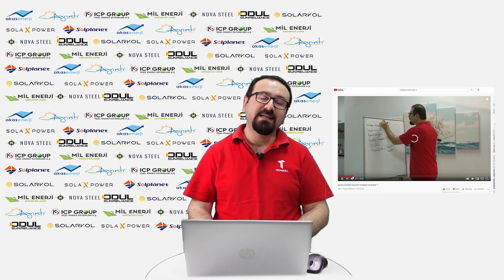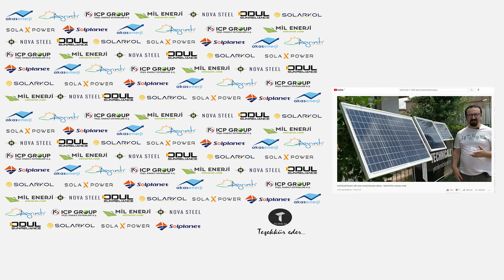güneş enerjisi izlenmesi gereken 10 video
güneş enerjisi hakkında kanalımızda bulunan yaklaşık 130 adet videodan "hangileri ile başlayalım?" soruları çokça gelmeye başlayınca bizde bu içeriği ürettik
Güneş enerjisinden elektrik üretimi konusunda izlenilmesi gereken 10 video linkler:

9. Volkswagen power day gelecek volkswagen power day gelecek 10 yılda batarya teknolojileri elektrikli araçlar ve şarj istasyonları